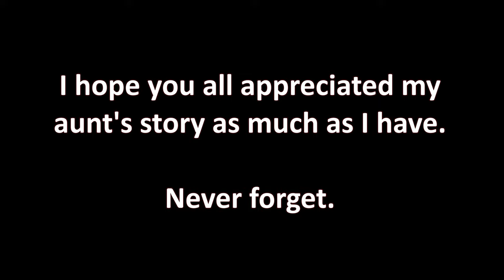My Aunt used to work at the World Trade Center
My aunt's story is one I've always thought about with curiosity, apprehension and respect. Sharing the story with me felt special and being willing to share the story with others is not something that's done lightly.

1️⃣ ExpressVPN: VPN I use to access more content and stay safer on the web. Get an extra 3 months added to a 12 month subscription using my URL!

T. Boyrie
USA